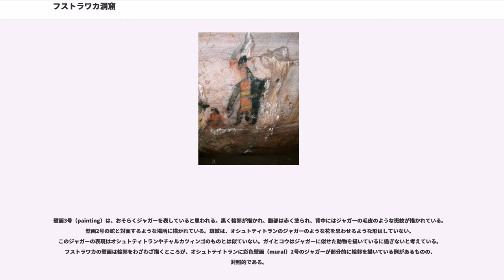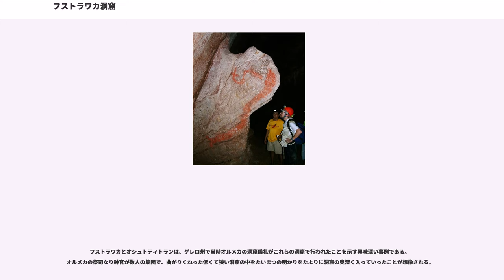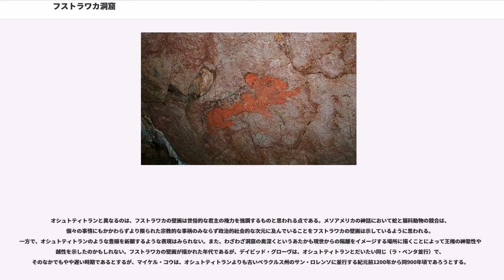フストラワカ洞窟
フストラワカ洞窟（フストラワカどうくつ、"Juxtlahuaca cave"）は、 メキシコ、ゲレロ州にあるオルメカ様式の壁画で知られる非常に深い洞窟遺跡である。ゲレロ州の州都チルパンシンゴの東方、同じく壁画で知られるオシュトティトラン洞穴（Oxtotitlan cave）から南方30kmの地点に位置する。1966年にプリンストン大学のギレット・グリフィン（Gillett Griffin）とカルロ・ガイ（Carlo T.Gay）によって初めて本格的な調査が行われた。フストラワカの洞窟は非常に深く長く、壁画のある「儀礼の回廊」（Hall of Ritual）にいきつくまでに1200mあり、狭い通路と大きな広間をいくつも通って2時間以上も要する。その間におびただしい人骨の散らばる「死者の回廊」（Hall of Dead）を通ることになる。

フストラワカには主要な三つの壁画といくつかの小さな壁画の集まった場所が1箇所みられる。主要な壁画のうちガイが壁画（painting）1号と名づけたものは2人の人物が描かれている。一人は立ち上がっている大きく描かれた人物でもう一人は座っている小さく描かれた人物である。大きく描かれた人物は、頭飾りをしており、頭の前に長方形に張り出した部分にV字の切れ込みがあってそこからケツァル鳥のものと思われる羽毛がふわふわ生えている。立っている人物は、黒いケープのようなものを背中に着け、一種の貫頭衣であるウィピルのような赤と黄色のストライプで彩られた長い衣装を着けており、衣装から右足をはみ出して立っている。両足の間からはジャガーの尾と思われるものが垂れ下っており、おそらく両腕と両足をジャガーの毛皮で覆っているためにジャガーの毛皮の斑紋が見える。この人物の右手（というかジャガーの右前脚）には三又の槍のようなもの（trident）のようなものが握られており、マイケル・コウは、儀礼的に使用された「エクセントリック」と通称されたフリント製の石器であろうと考えている。ガイは、この人物があごひげを生やしていると考えているようであるが、今日では洞窟を訪れる見学者が壁画をこすったせいなのか不鮮明になってわからなくなっている。立っている人物と座っている人物の間にはロープのようなものがあって、一方の先端は立っている人物の左手に握られている。座っている人物はひげを生やしているだけでなく顔全体を黒いマスクで顔をおおっている様子がうかがわれる。また両ひざを抱えており、リチャード・ディールは、立っている人物に哀願しているか、敬意を表し臣従するような姿勢をしていると考えている。一方でマイケル・コウは、フストラワカでは人身御供の儀式が行われ、立っている人物は王であって、座っている人物は捕虜であって斬首されるかいけにえにされる運命にあると確信している。

壁画1号の近くにある鍾乳石には、ガイが「ビルディング」と呼んだ描画があり、オシュトティトラン北洞穴の壁画4号と壁画6号に似ているようであるがデイビッド・グローヴの報告のよると非常に薄い遺存状態であるようである。

フストラワカの壁画（painting）2号は、赤い胴をもち黒く飾り立てた頭を持つ巨大な蛇を描いている。この蛇の目は聖アンデレ十字のようなX字が描かれた楕円形で眼球の上には炎のような形をした眉がつけられている。毒々しいほどに生々しい赤い胴の部分のために、黒ずんだ頭の部分が目立ちにくくなっている。マイケル・コウは羽毛をつけた蛇と考えているが、カルロ・ガイは、「炎」（plumed）の蛇と考えている。

壁画3号（painting）は、おそらくジャガーを表していると思われる。黒く輪郭が描かれ、腹部は赤く塗られ、背中にはジャガーの毛皮のような斑紋が描かれている。壁画2号の蛇と対面するような場所に描かれている。斑紋は、オシュトティトランのジャガーのような花を思わせるような形はしていない。このジャガーの表現はオシュトティトランやチャルカツィンゴのものとは似ていない。ガイとコウはジャガーに似せた動物を描いているに過ぎないと考えている。フストラワカの壁画は輪郭をわざわざ描くところが、オシュトテイトランに彩色壁画（mural）2号のジャガーが部分的に輪郭を描いている例があるものの、対照的である。

フストラワカとオシュトティトランは、ゲレロ州で当時オルメカの洞窟儀礼がこれらの洞窟で行われたことを示す興味深い事例である。オルメ...